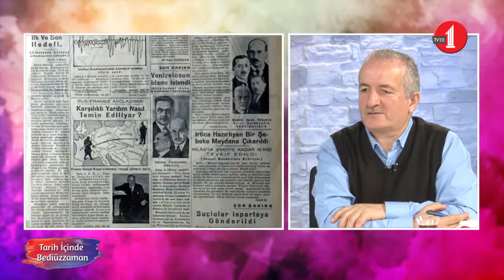Tarih İçinde Bediüzzaman (46. Bölüm/Nedenleri ve Süreç İçinde Yaşananlarla Eskişehir Mahkemesi)